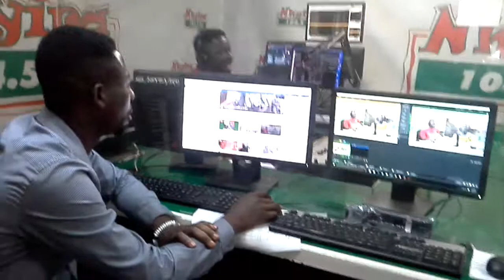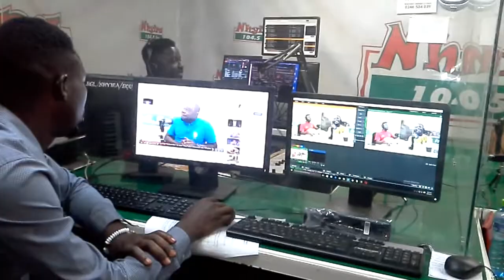Dwene Ghana Kane. Ghana for peace movement.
That Ghanaians may be one (one Ghana one nation one blood.